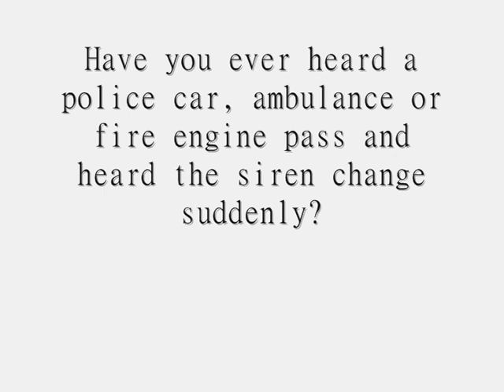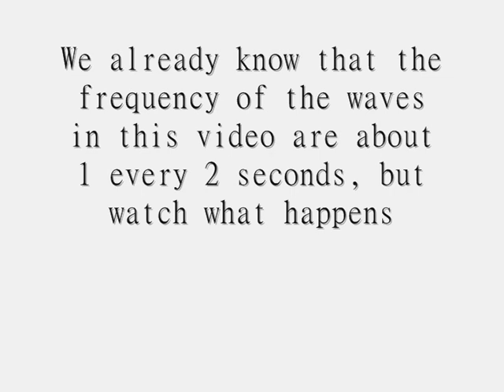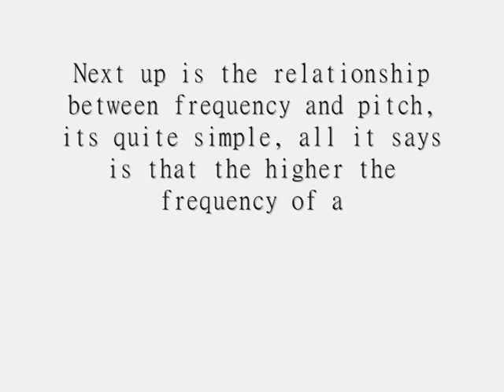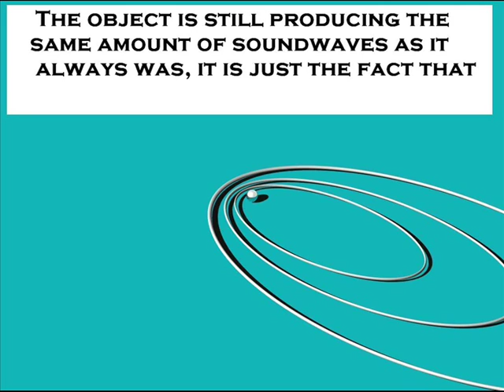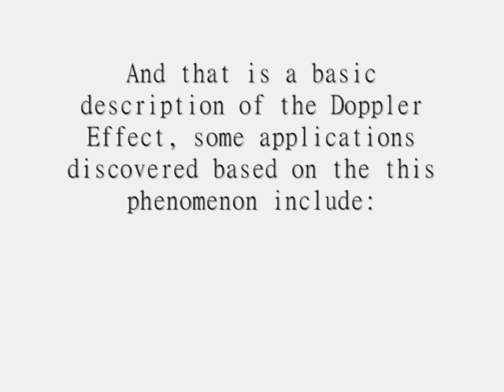The Doppler Effect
The Doppler effect is a phenomenon that can occur with light and sound waves. It was discovered by Christian Doppler. The Doppler effect occurs when a source that is producing waves begins to moves at high speeds.